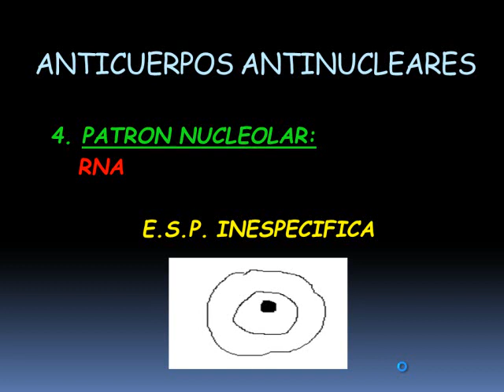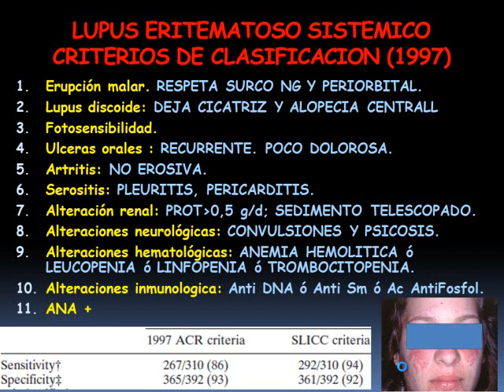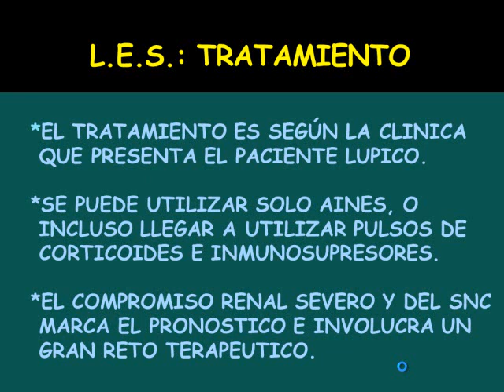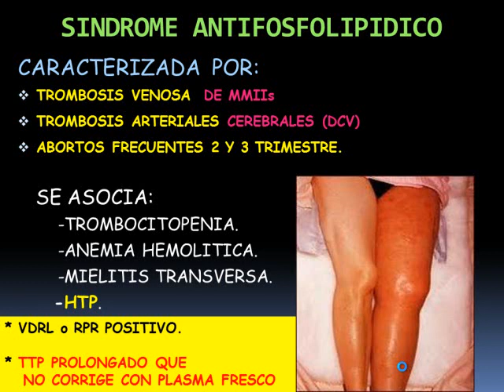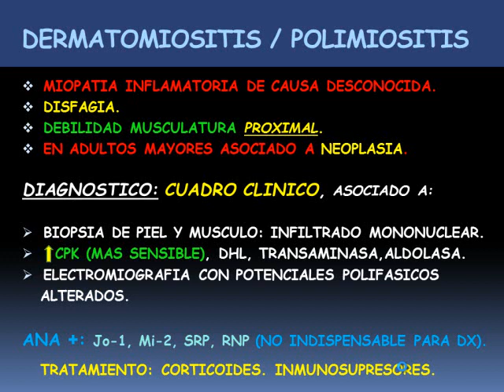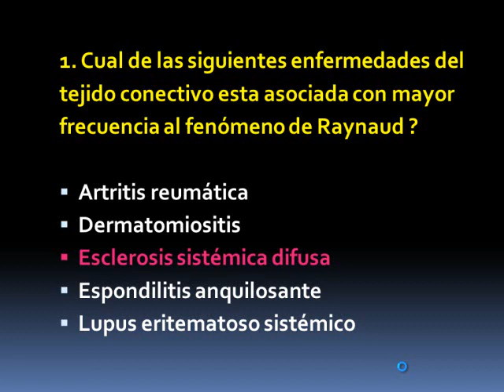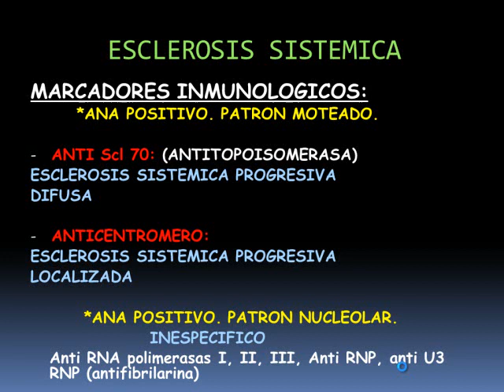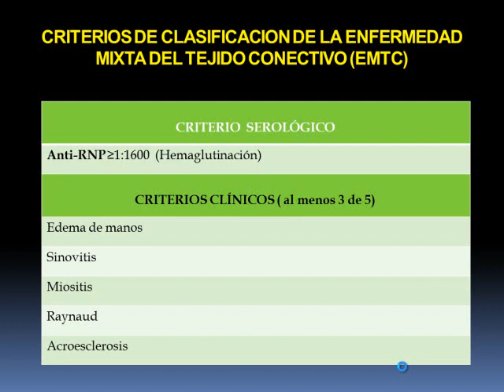Tmmed reumatología - 2